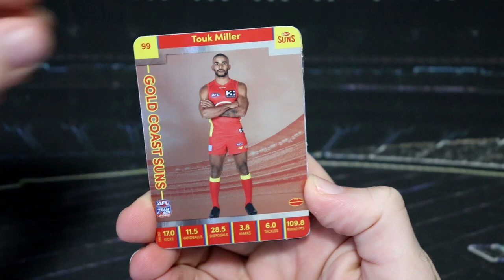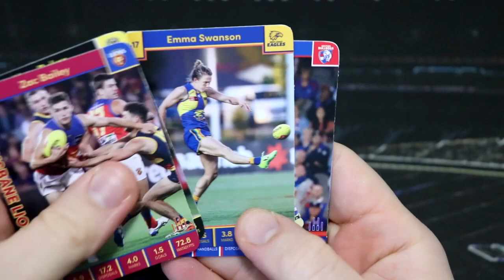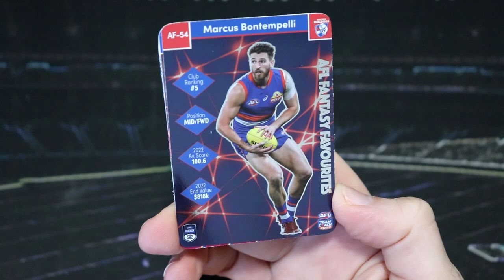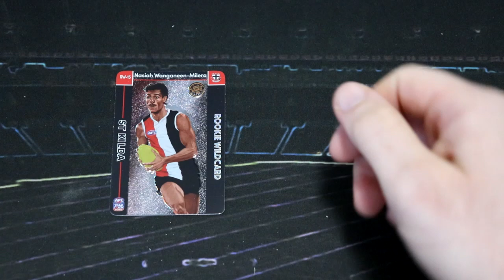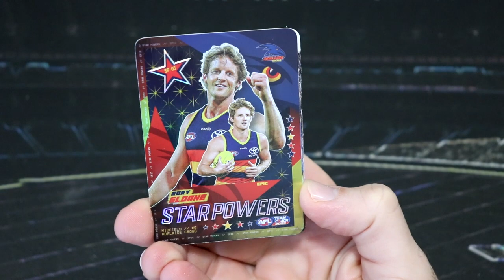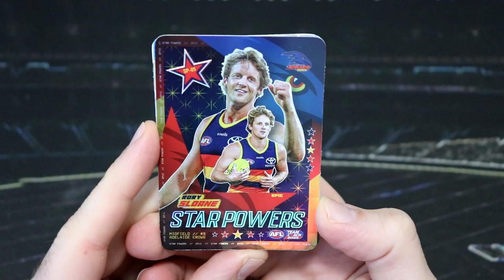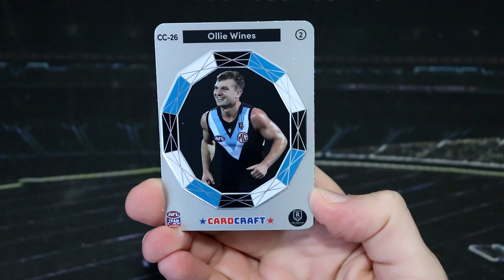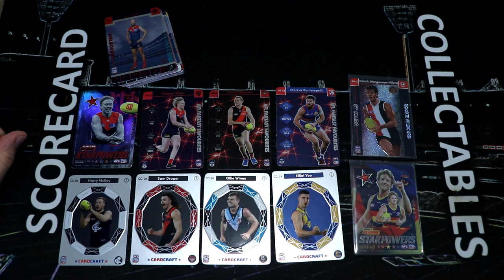AFL TeamCoach 2023 | TWO BOX HITS From 10 Random Packs!! 🤩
Hey everyone, welcome back to another Saturday morning TeamCoach pack busting video! Today I have 10 packs which I've picked up from lots of different shops and mixed them all up - let's see what we can find today!!